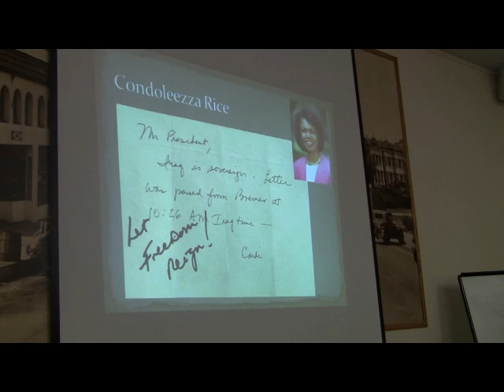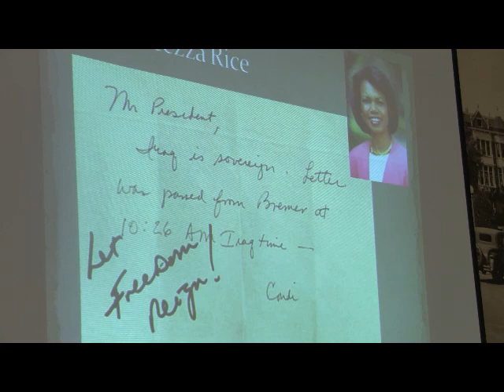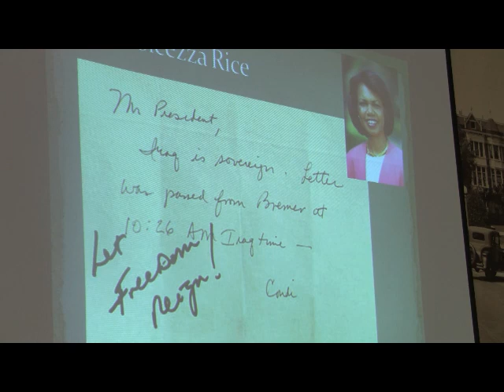What does Condoleezza Rice's handwriting say about her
Susanne Shapiro discusses the handwriting of Condie Rice and Winston Churchill at the July 1, 2012 SoCal Chapter of American Handwriting Analysis Foundation (video by Carlo Pineda)